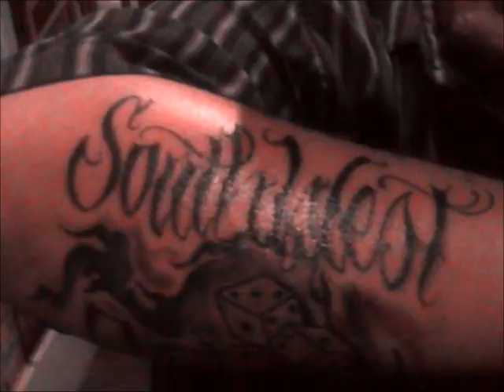Ese Swift."You Know What It Iz"***New 2014***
SWIFT WAYZ MUZIK RATE OR HATE U KNOW THE DEAL !!!